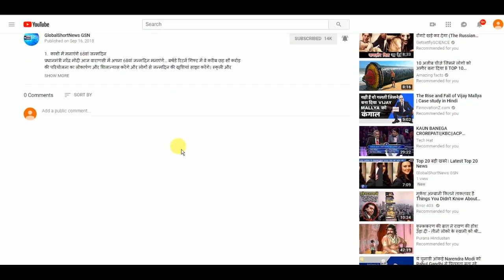CONFUSED ‘GANDHI’ ?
वीओ1- राहुल गांधी एक बार फिर अपनी बयानबाजी को लेकर सुर्खियों में हैं..दरअसल एमपी में चुनावी सरगर्मी तेज है राहुल गांधी भी चुनाव में पूरा दमखम दिखा रहे हैं लेकिन इंदौर में राहुल गांधी ने पनामा पेपर्स को लेकर जो बयान दिया उसने उनकी किरकिरी करा दी है...
बाइट- राहुल गांधी, कांग्रेस अध्यक्ष 0.29 to 0.36   byte – rahul panama
राहुल गांधी जनसभा को संबोधित करते हुए ये भूल गए कि पनामा मामले में नाम नाम शिवराज सिंह चौहान के बेटे कार्तिकेय चौहान का नहीं बल्कि छत्तीसगढ़ मुख्यमंत्री रमन सिंह के बेटे अभिषेक सिंह का आया है.. और अपनी इसी भूल के चलते पनामा मामले को लेकर उन्होंने सीएम शिवराज के परिवार पर भ्रष्टाचार के आरोप मढ़ दिए और तुलना कर डाली पड़ोसी देश पाकिस्तान से...खैर अब राहुल गांधी कोई भूल करें तो भला बीजेपी कहां बख्शने वाली है...बीजेपी ने राहुल गांधी के इस बयान पर जमकर चुटकी ली. राहुल को मुद्दों में जीरो और मसखरी में हीरो बता दिया